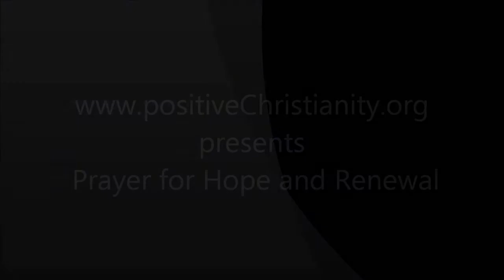Prayer for Hope and Renewal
beginning Tuesday, February 26, 2013 Christopher Ian Chenoweth